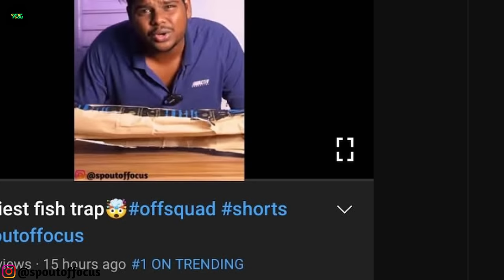Craziest FishTrap🤔With Under Water Camera 🤯offsquad